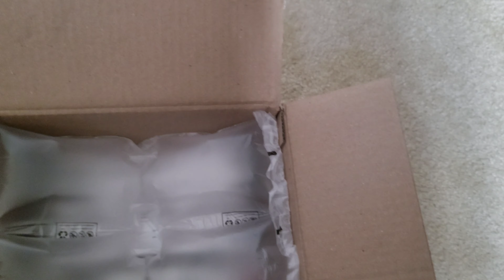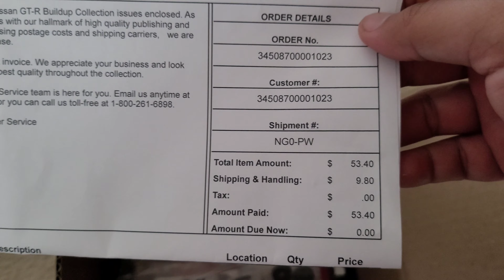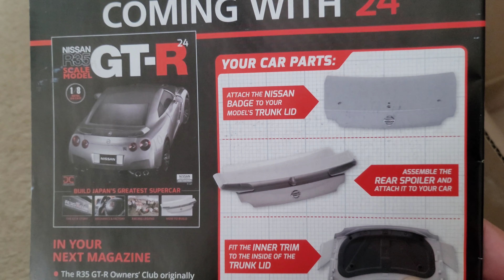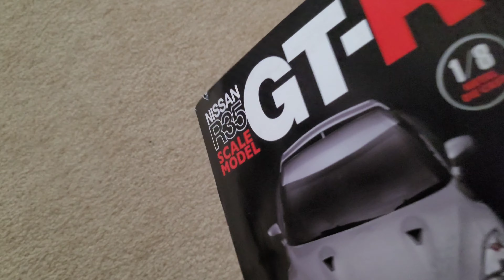UNBOXING | NISSAN GTR 1/8 scale model kit shipment 23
it's been a long time coming. I had to pause my account due to funds, but we're back and hopefully I can finish this project.